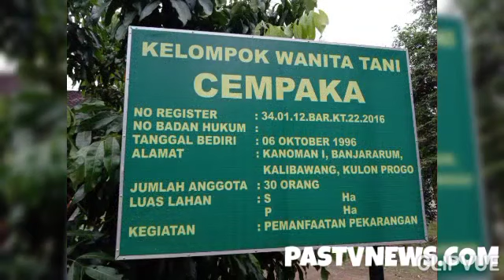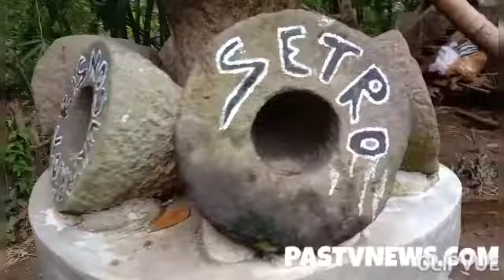KWT Kalibawang Dirikan Destinasi Watu Lumpang Tak Takut Di Cibir Akhirnya Berhasil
Kulonprogo-PASTVNEWS.COM, Masyarakat desa kalibawangm melalui kelompok tami wanita  yang memiliki anggota 30 orang berhasil mewujudkan  obyek wisata alam desa yang asri dan  sejuk dan  mengesankan.

Bapak Sarwidi tokoh masyarakat  padukuhan kanoman kalibawang kepada  tim pastvnews di akui untuk berkiprah dalam dunia pariwisata memang sulit.

Kegiatan banyak yang mencibir juga ada warga yang lain tidak percaya, Tetapi kerja keras dan kegigihan  bapak dan ibu dalam mengelola untuk mewujudkan kebersamaan  mengelolan destinasi kampung, kini kepercayaan telah tumbuh.

Tentu ini sebuah kegiatan yang perlu di apresiasi untuk di teruskan dan dikembangkan sehingga kedepan lebih maju dan membaik.  'Kang yadi updatedari kulonprogo  "